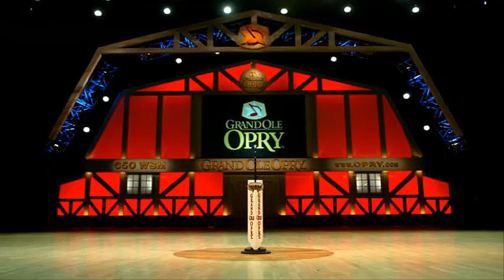Tall, Tall Trees ~ ~ ~ Gene Gamble Jr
Cover as recorded by:  George Jones/Alan Jackson
Songwriters: George Jones & Roger Miller
Gene Gamble Jr ~ Singer/Songwriter 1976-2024
Audio: American Accompaniment Music Tracks, Nashville Tennessee
Audio & video produced by McCarty Ln Studio, 1996/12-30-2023 in Rochester, IN.

Shure Beta 58 Microphone
Fostex Multi-Tracker Recorder (4)
Windows Media Digital Conversion
Sony Sound Forge Audio Studio 16 (Editing & Mixing)
YouTube Movie Maker 13

"Tall, Tall Trees" is a song co-written by American singers George Jones and Roger Miller. Both singers recorded their own versions: Jones on his 1965 album Long Live King George, and Miller on his 1970 album A Trip in the Country. However, it was not until October 1995 that the song was released as a single, by Alan Jackson, as one of the newly recorded tracks for his 1995 compilation album The Greatest Hits Collection.

Jackson's cover was his eleventh Number One hit on the Billboard country charts. The song is an up-tempo track in which the narrator promises to his significant other that he will give her anything she desires, whether it be a "big limousine", a "great big mansion", or "tall, tall trees and all the water in the seas". In the liner notes for his Greatest hits album, Jackson wrote, "This is an old Roger Miller song I stumbled across. It's a real fun song with a Cajun feel. I've always been a big fan of Roger's and when it came time to record a couple of new songs for this greatest hits, I couldn't resist. After I recorded it, we found out that George Jones is a co-writer - I think George had even forgotten he'd written it. I'm proud to have the chance to record a song written by two of my favorites.